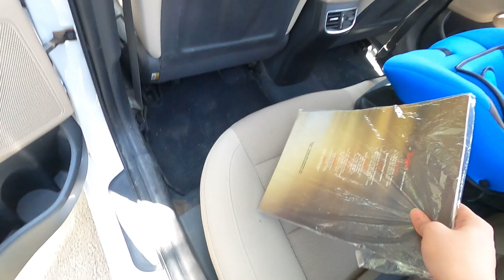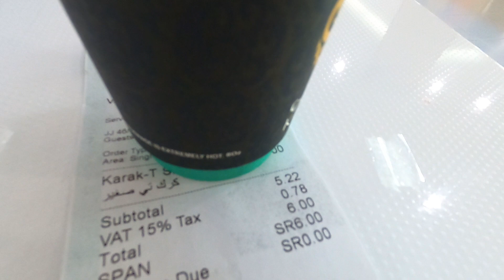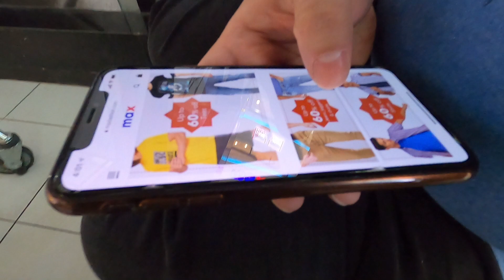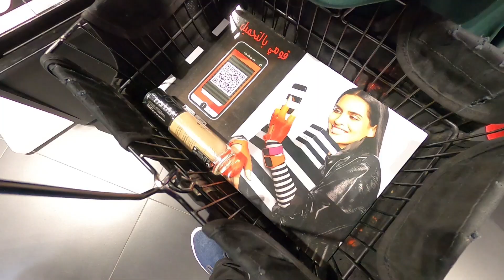My First Vlog using GoPro | Riyadh Gallery Visit | Shopping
My First Vlog using GoPro
Riyadh Gallery Visit
Shopping